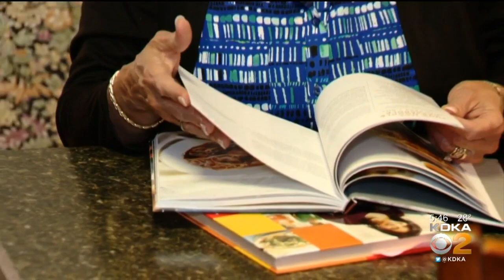Doctors Making Progress In Treating Rare Condition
Amyloidosis is a rare condition that used to almost always be fatal, but doctors are finally making progress in treating it; KDKA's Dr. Maria Simbra reports.